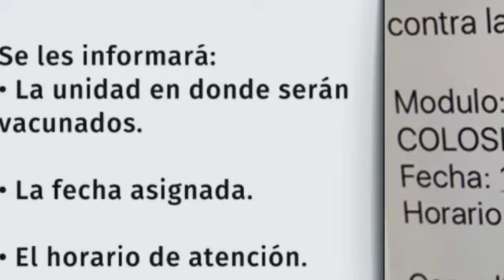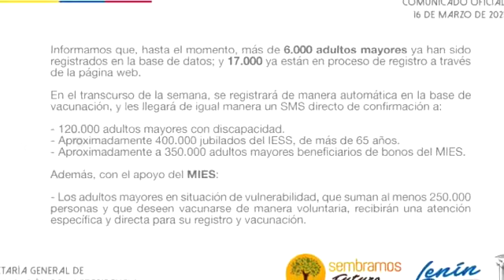ACCESO A VACUNACIÓN - ALLY TV NAPO